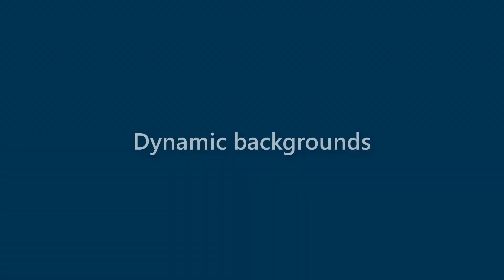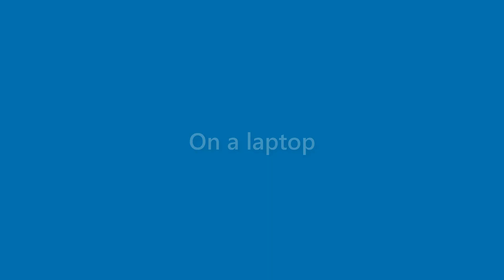Jake O'brien - appearance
Name Look - Jake O'brien - appearance. In this video we present "Jake O'brien" name look and feel in various scenarios.
This video will cover:
How does "Jake O'brien" look as a personal letterhead?
How does "Jake O'brien" look on a business card?
How does "Jake O'brien" look on a computer/laptop screen?
How does "Jake O'brien" look with different background colors?
How does "Jake O'brien" look with various fonts?